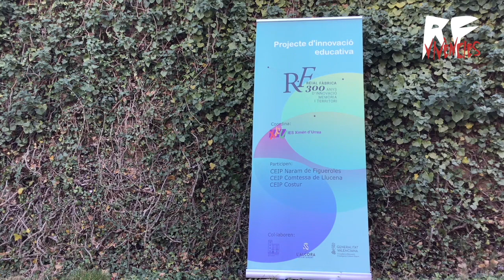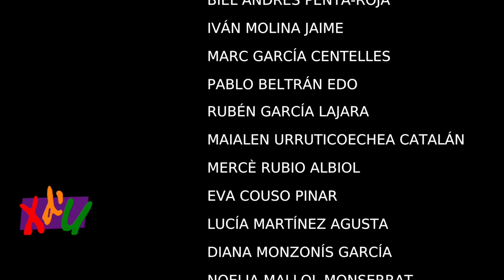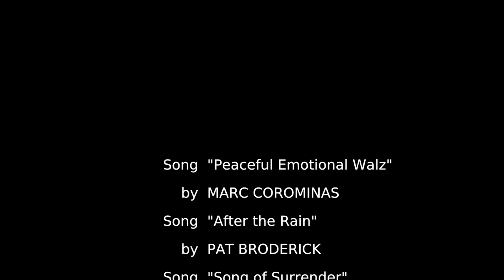2019 Vivències Reial Fàbrica.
Vivències és el projecte que tirem endavant els centres educatius Puértolas Pardo, IES l'Alcalatén, IES Ximén d'Urrea i CFPA Tirant lo Blanc i el Museu de la Ceràmica de l'Alcora. Amb l'objectiu de conservar l'esperit de la Reial Fàbrica presentem aquest vídeo de mostra que conté retalls de les entrevistes que els alumnes han realitzat a persones del poble que estan vinculades d'alguna forma amb el món de la ceràmica i del taulell.